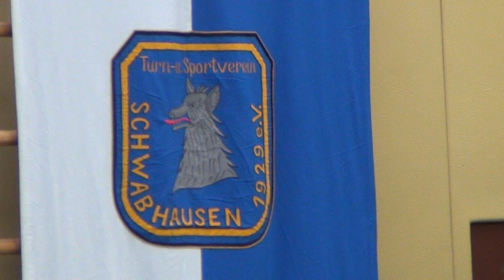Tischtennis Deutsche Jugendm2013 Karlsfeld Finaltag 21)Mantz, Chantal (5) vs Wolf, Jennie(25)